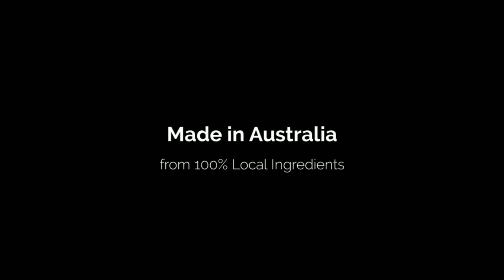Superbiotic Grasses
Superbiotic Grasses Concentrate - 3 Grasses + A Vegan Probiotic Culture and 1 Awesome Taste.